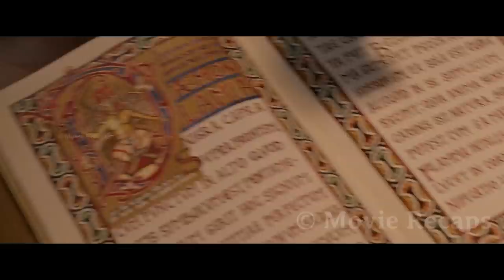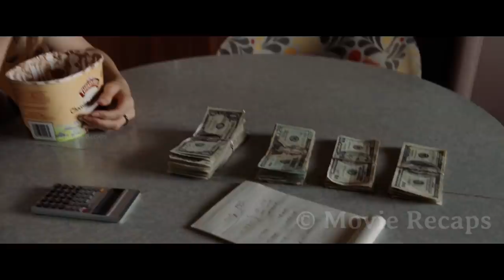Loan Officer's Life Becomes Hellish When She Denies a Request For an Extension to a Gypsy Woman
A loan officer who refuses an old woman an extension on her loan finds herself the recipient of a supernatural curse. Desperate, she turns to a seer to try and save her soul.

Other titles:
Drag me to hell movie explained,
Drag me to hell movie review,
drag me to hell full movie,
drag me to hell trailer